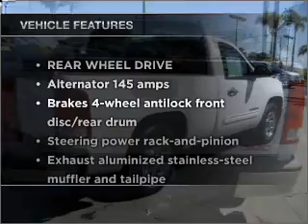2010 GMC Sierra 1500 Regular Cab - Carlsbad CA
Year: 2010
Make: GMC
Model: Sierra 1500 Regular Cab
Trim: Work Truck Pickup 2D 6 1/2 ft
Engine: 8 cylinder Flex Fuel 4.8 liter
Transmission:
Color: White
Mileage: 4886
Address:
5555 Car Country Dr.